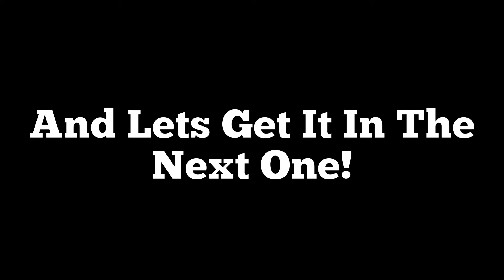JetPack! Black Ops 3 And IW Montage!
Hey Thanks Guys For The Love And Support Lately, I Greatly Appreciate The Views And The Likes!!! Let's Keep It Up Boys And Girls!!!